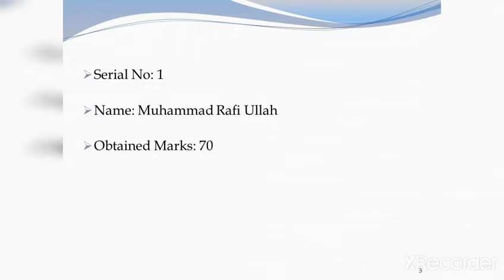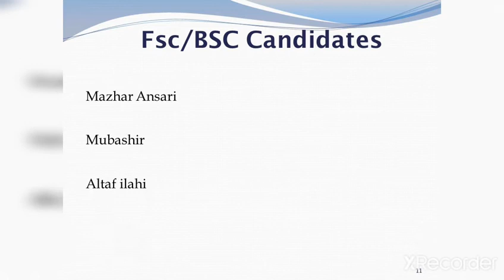Road Inspector Final Merit List District Chitral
1. Lecturer Tests Most Important and Previous solved papers for Upcoming Test,
2. FIA Tests Most Important and Previous solved papers for Upcoming Test,
3. Police Tests Most Important and Previous solved papers for Upcoming Test,
4. PESCO Tests Most Important and Previous solved papers for Upcoming Test,
5. Fpsc, Kppsc, Ppsc, SDO (Civil) Tests Relevant Knowledge materials.
6. Etea, Nts, Pts, Ats, Ots, Cts, Sub-Engineering (Civil) Tests Relevant Knowledge materials.
7. Etea, Nts, Pts, Ats, Ots, Cts, Fpsc, Kppsc, Ppsc, Css, Pms, All types of test previous solved papers.
8. Most repeated General Knowledge, Pakistan Study, Islamic Study & English Mcq’s in Various Tests with Answer.